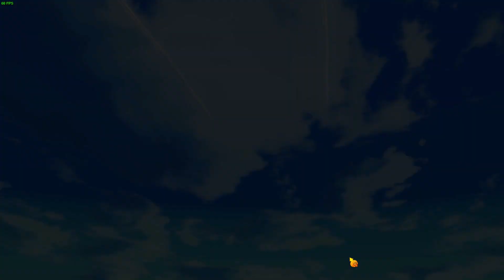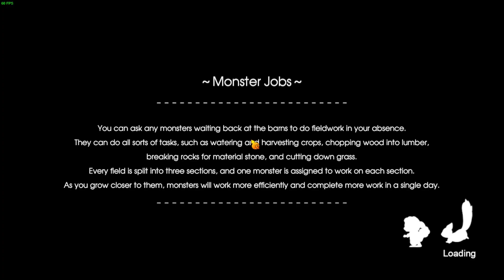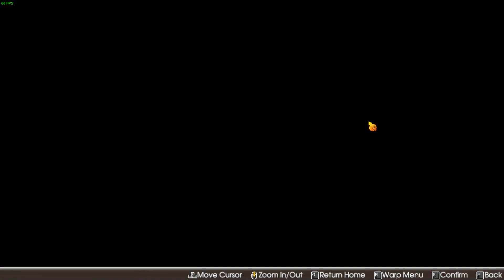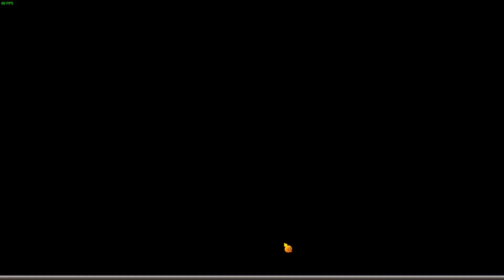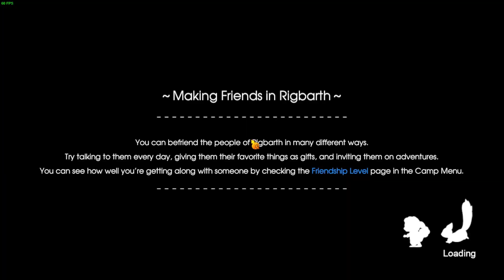Rune Factory 5: Misa, Nine Tail and Dragon Farming - Part 3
As fan of My time series and SoS and play Rune Factory for 3rd day what i can said it's interesting xdd. since the combat for now is quite fun and animation are pretty good since in farming situation it's the same as story of season so i don't have any words too much about it since i do loved story of season in general just bgm i think it's kinda bad i don't really like it it's actually make me feel sleepy for some reason.
0:00 Collect herb and doing little bit farming
0:40 Just doing stuff
1:10 Talking with Eliza
1:55 Talking with Priscilla and Livia
2:35 Talking with Elsje
2:50 Claire, Hina and Murakumo events and "Search for Hina mother" Quest started
4:20 Journey to Whispering Woods started
14:00 Fight against Nine Tail
16:05 Nine Tail defeated
17:00 Farm Dragon appeared in front of Claire
18:00 Arrived at the hospital and "Search for Hina mother" Quest complete
18:55 Talking with Lucy
19:45 Talking with Simone
20:00 Talking with Julian
21:00 Visit Farm Dragon
22:10 Claire and Livia events
22:50 What button is this? Shift/Space?
23:00 Continue
24:55 Claire and Livia events about Farm Dragon
28:15 Talking with Livia
30:25 Talking with Ryker. (I answer it wrong am i?)
30:40 Visit Heinz
31:50 Returned to Whispering Woods and try to leveled up and the rest of the day. And i did try about that Spell Seal but not working. it's like seriously what button is that xdd